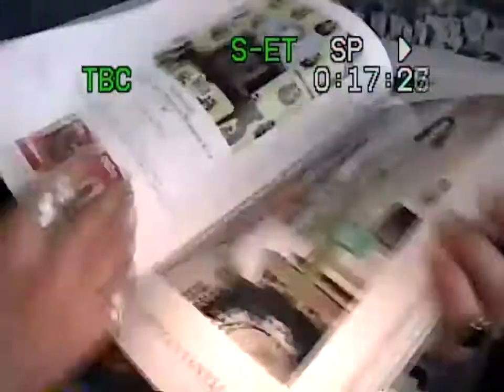Leilão do Gi | VOID GARAGE SALE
Esse é o episódio piloto do Leilão do Gi, uma série que provavelmente será engavetada por falta de patrocinadores e devido ao custo altíssimo de produção.

Gi é um expoente da mais alta classe da sociedade canoense. Estudou na Escola de Belas Artes de Marselha, se tornando um profundo entendor da arte contemporânea. Atuou como galerista e curador durante muitos anos, o que lhe aproximou de diversos colecionadores e mecenas das artes. Devido ao seu bom relacionamento com este seleto grupo, aos poucos foi galgando passos mais largos. Investiu suas economias em diversas obras e esculturas, as quais acreditava que teriam um altíssimo potencial de venda e consequentemente, lucros exorbitantes. Faz uma década que Gi não vende uma obra sequer, tendo que se prostituir em canais de tv de qualidade duvidosa. Esse piloto é a sua última cartada.